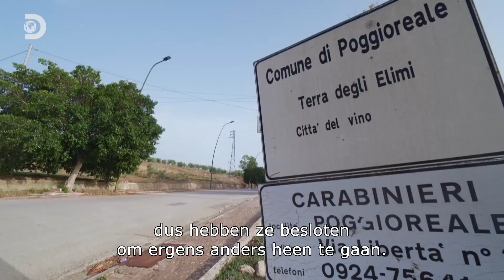Een oeroude Siciliaanse ruïne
Als muren konden praten, zouden veel gebouwen de meest bijzondere verhalen te vertellen hebben. Vooral de bouwwerken uit Abandoned Engineering, het programma dat oude vervallen huizen, fabrieken, constructies en zelfs steden onder de aandacht brengt en hun opvallende geschiedenis vertelt.